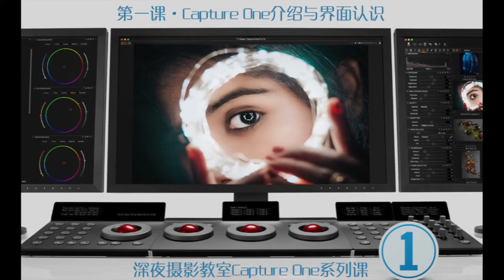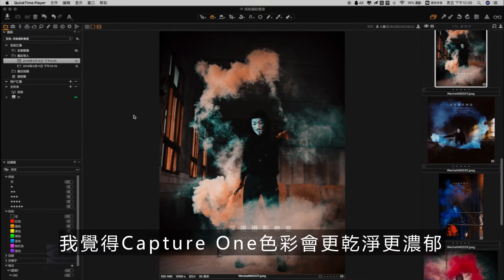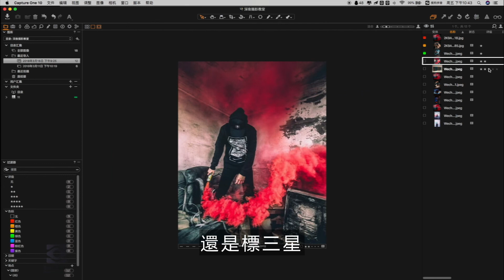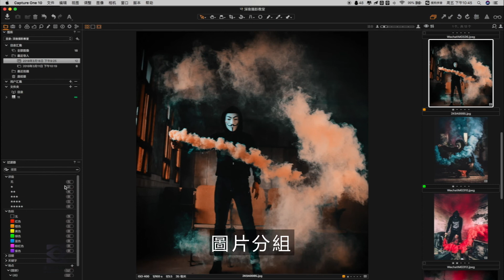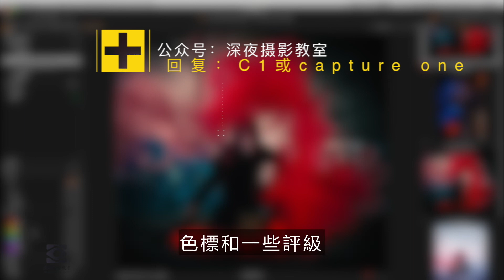Capture One系列課程：5分鐘了解Capture one！ C1軟件介紹與界面預覽 | 深夜攝影教室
我是穀雨，相信了解攝影的朋友們都有聽說過Capture One，它到底是什麼軟件？和lightroom相比有哪些優勢呢？只要五分鐘，帶你輕鬆學習軟件界面，一起來看看吧~